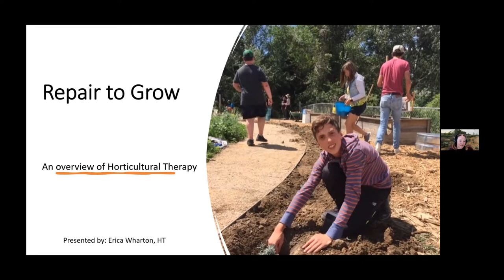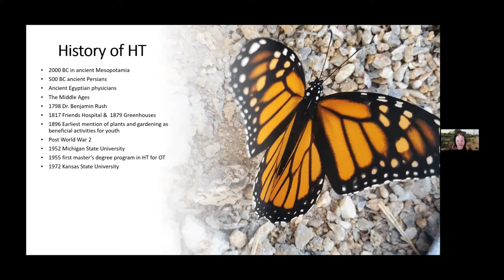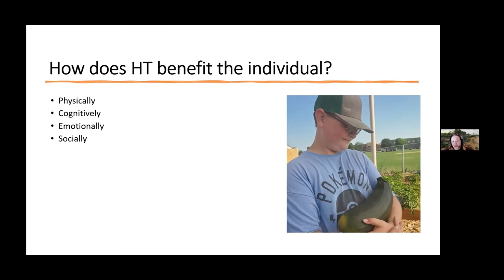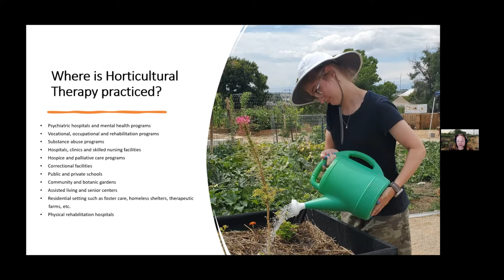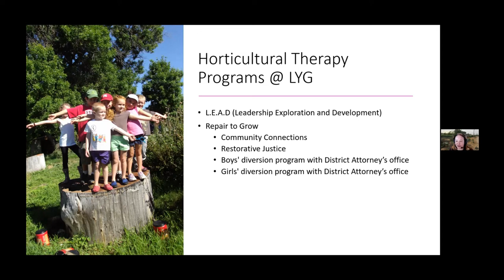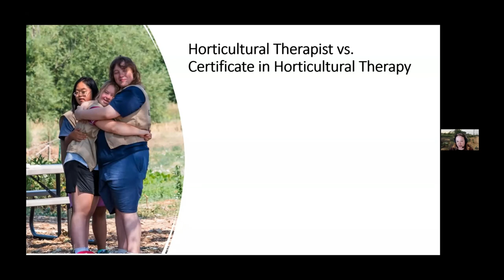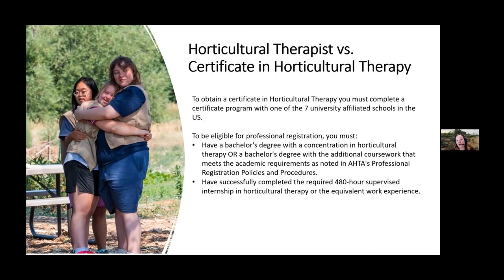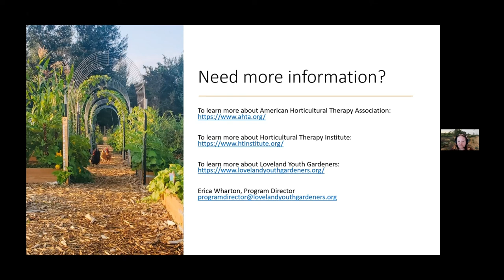Repair to Grow - Horticultural Therapy with Erica Wharton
Erica Wharton, HT is the program coordinator for the Loveland Youth Gardeners in Loveland, Colorado and is a Certified Horticultural Therapist. In the video, Erica provides an introduction to the practice of horticultural therapy - which is defined as as "the engagement of a person in gardening and plant-based activities, facilitated by a trained therapist, to achieve specific therapeutic treatment goals".